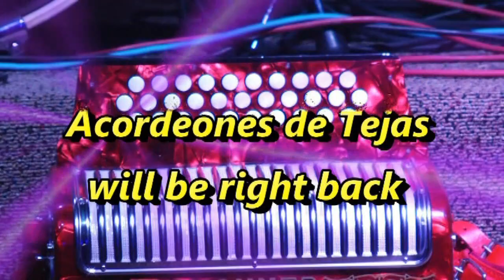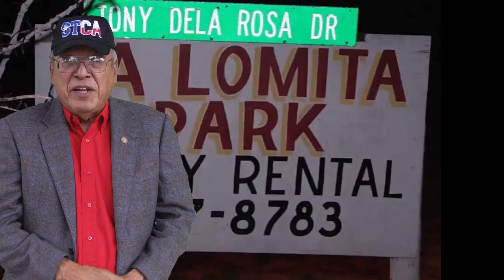Acordeones de Tejas TV Show 2319